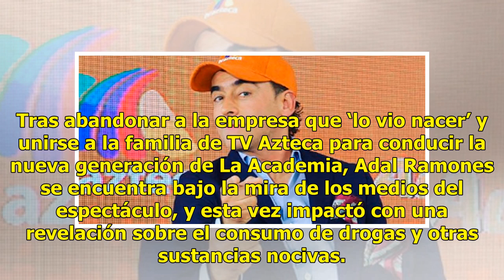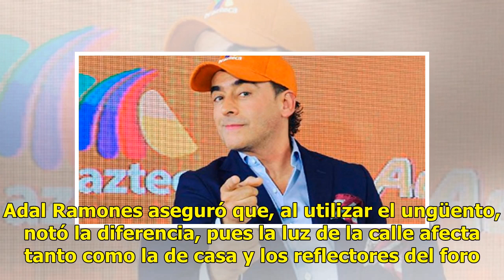Adal Ramones impacta con insólita revelación sobre el consumo de drogas (FOTO)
Tras abandonar a la empresa que ‘lo vio nacer’ y unirse a la familia de TV Azteca para conducir la nueva generación de La Academia, Adal Ramones se encuentra bajo la mira de los medios del espectáculo, y esta vez impactó con una revelación sobre el consumo de drogas y otras sustancias nocivas. Se sa...